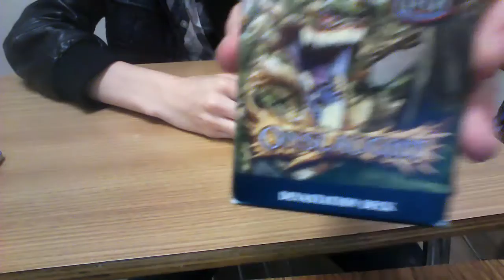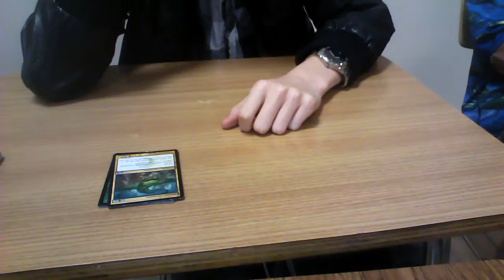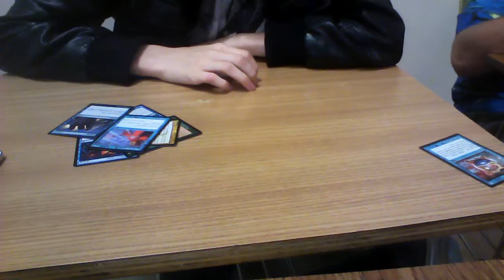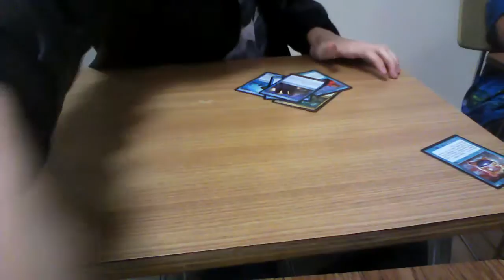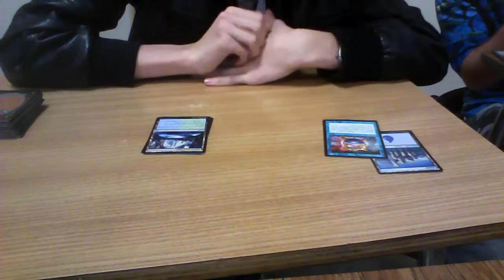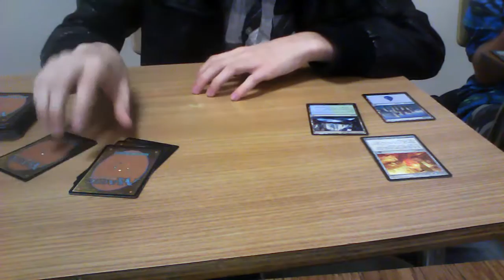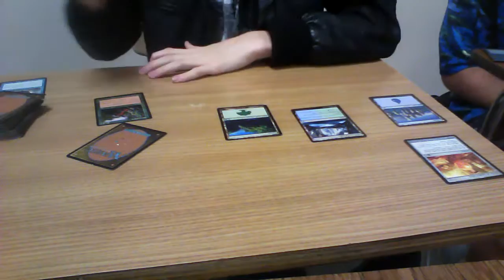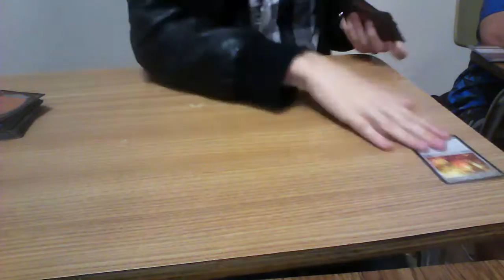Magic the gathering 1